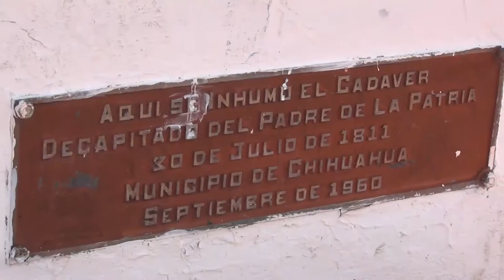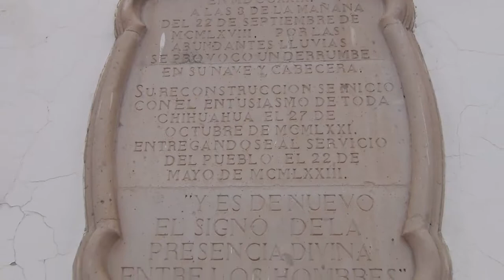Visita Chihuahua capital, sigue la ruta de sus Misiones y Templos